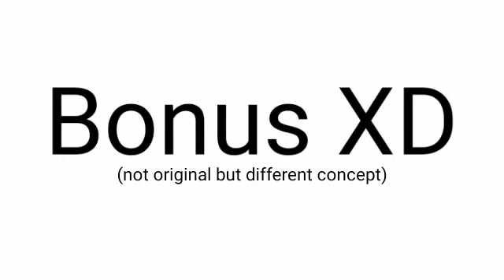👊😔👌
audio from to inky rosemary 💅